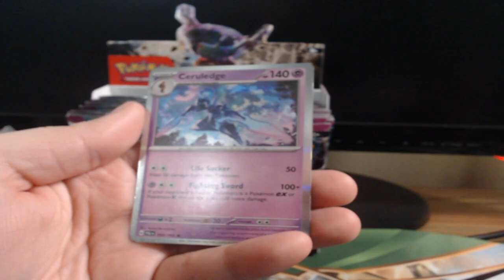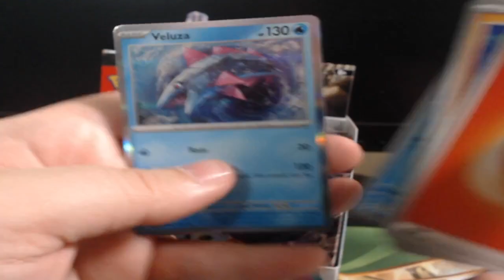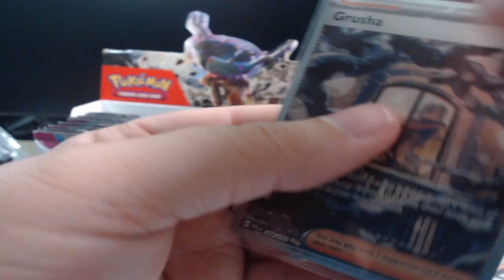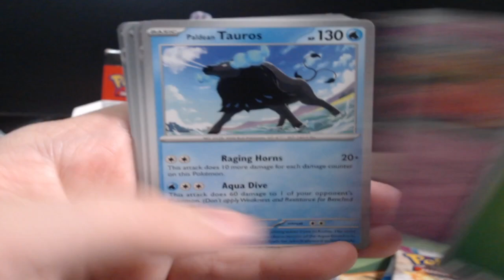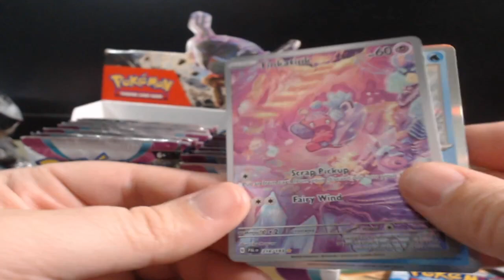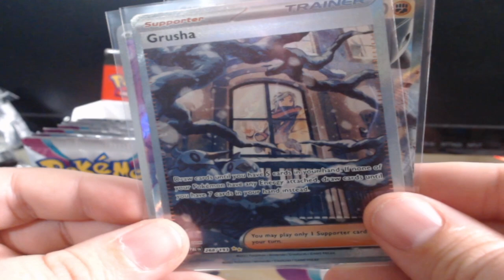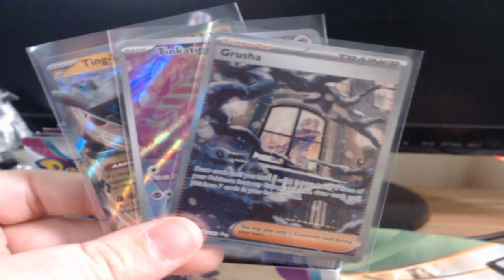TCG Opening Paldea Evolved Booster Box EP 2